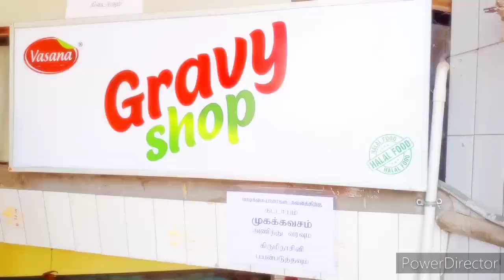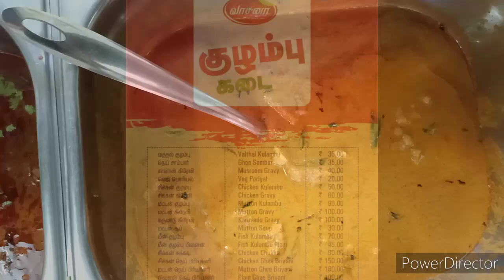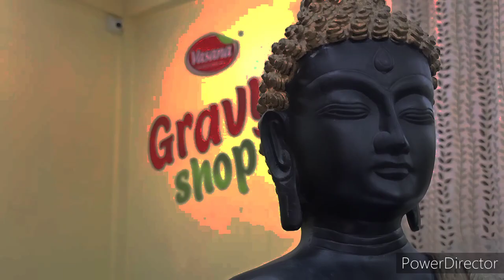Madurai's Great Gravy shop Tamil||Best Gravy Shop in Madurai|| kulambu Shop|| குழம்பு கடை மதுரை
Hello everyone in this video i just reviewed about one of the best Gravy Shop in Madurai... It was really nice shop.. The intention of the shop is mainly for bachelors and the working ladies time saving.. They provide bulk orders too for  example Mutton biriyani (1 padi) - Rs.2500/-
and Chicken biriyani (1 padi) -Rs.2100/-..
so u guys must try this shop for the great gravy...

Address:-

Vasana Foods,

25,Nethaji Road Madurai-625001.

Timing:

11.30am to 9.30 pm..

With Love ❤️